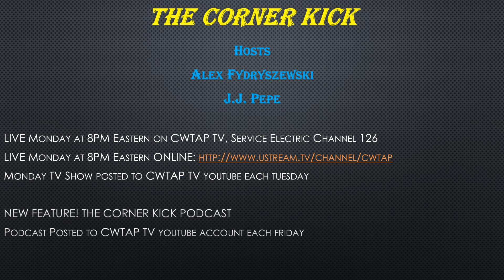CORNER KICK EXTRA FEB. 3 2017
Alex Fydryszewski and JJ Pepe host the ONLY LIVE soccer talk show in the Lehigh Valley of Pennsylvania on Monday evenings from 8-9PM on CWTAP TV, Service Electric Channel 126(LV), 84(Berks) and Hometown Cable 101. The Corner Kick Extra is a podcast supplement which is recorded later in the week.